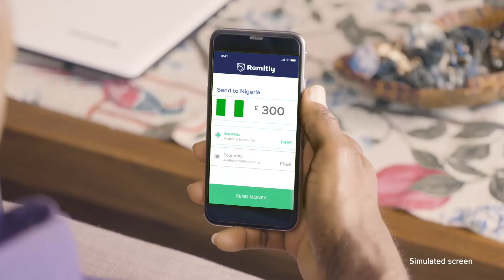Remitly: Send money to Africa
Get great rates and low fees when sending money to Africa with Remitly.

💙About Remitly
Remitly is on a mission to make international money transfers faster, easier, more transparent, and more affordable. Since 2011, millions of people have used Remitly to send money with peace of mind.

• Track your transfer every step of the way.
• Peace of mind because we encrypt all transfers and protect you against fraud using multiple levels of security.
• More money makes it home because of our great rates, special offers, and no hidden fees.
• You can pay with a debit card, credit card, or bank account.
• We have access to many disbursement partners across the globe, including major banks, cash pick-up, and mobile wallet partners.